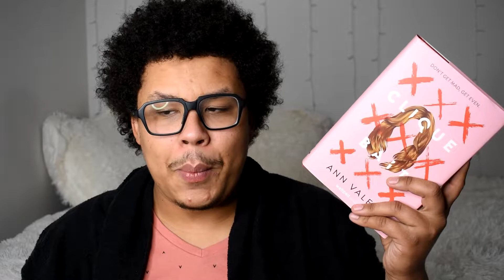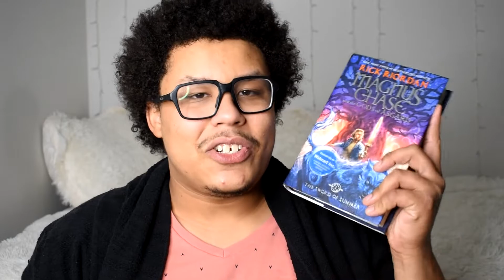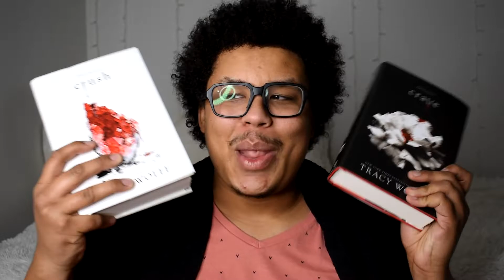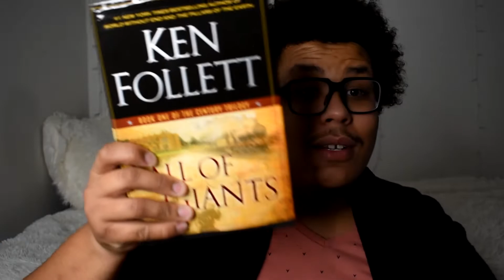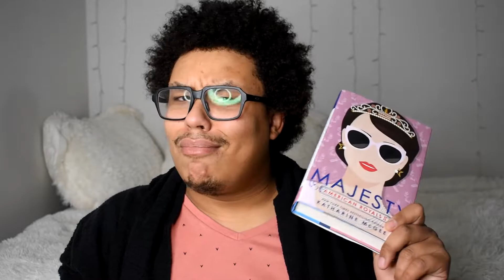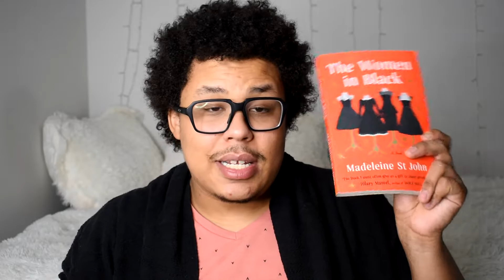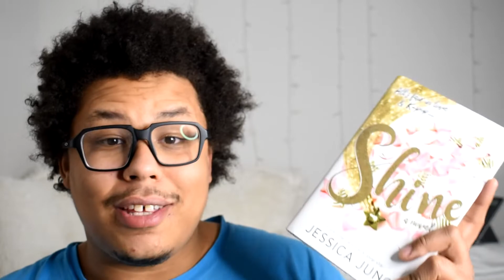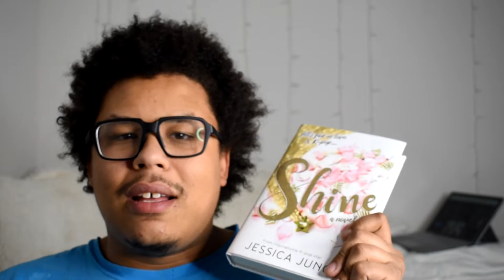final haul of 2k20